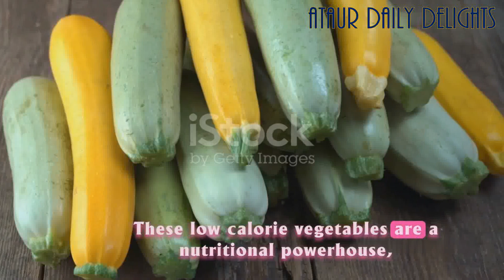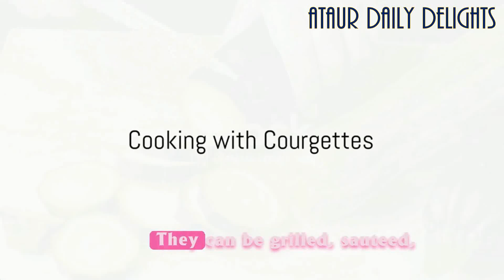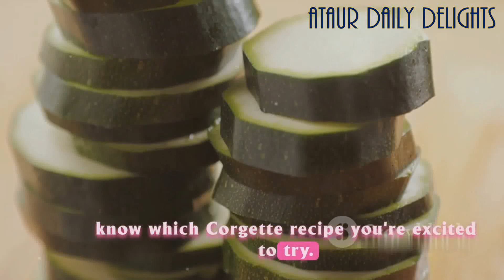Origin of Courgette | HISTORY | Amazing & Interesting FACTS | HEALTH BENEFITS | Courgette Recipe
Origin of Courgette | HISTORY of Courgette | Amazing & Interesting FACTS of Courgette | HEALTH BENEFITS of Courgette | Courgette Recipe

Enjoyed this video? Your support means the world to us! 🙏 📺

If I have mistaken uploaded any copyright material, please message me and i will take it down immediately.